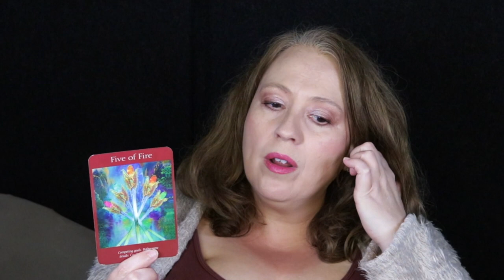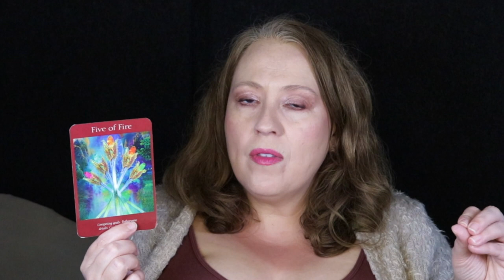At Odds | September 20, 2023 Daily Angelic Message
At Odds